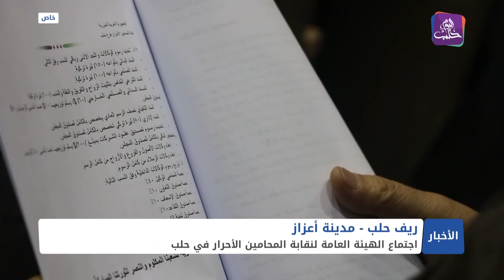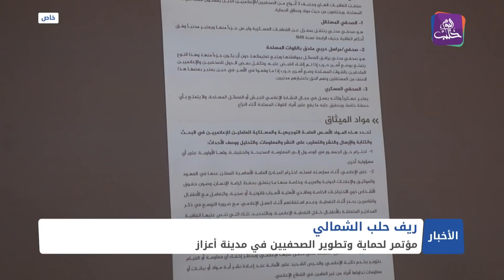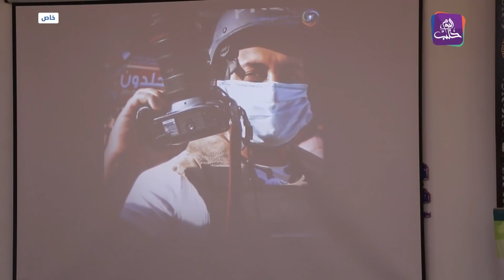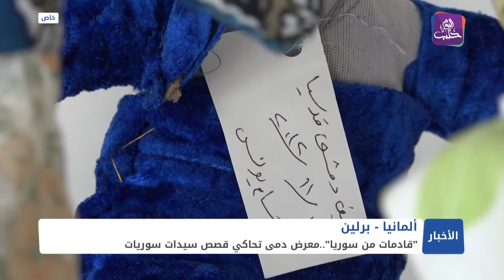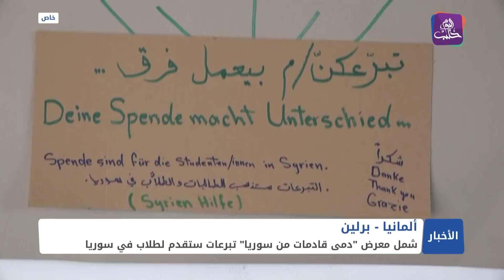نشرة أخبار المساء 19 2 2022 وفيها: تصريحات رسمية أردنية تفيد بتعاون النظام مع مهربي المخدرات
محتجو السويداء يستأنفون مظاهراتهم ضد حكومة النظام
مسؤول في الخارجية الأمريكية يحدد أربعة أهداف لبلاده في سوريا
لحماية الصحفيين السوريين وتطويرهم.. المؤتمر الأول لميثاق الشرف الإعلامي